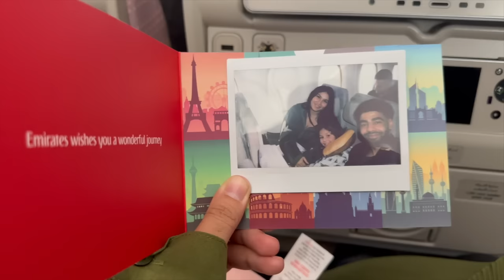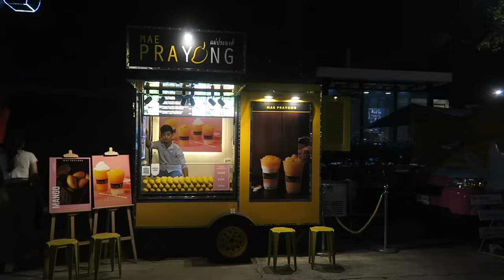Family Holiday in Thailand! (Bangkok part 1)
We booked flights on Sky scanner
We booked this hotel from the actual site because it worked out cheaper than booking.com: